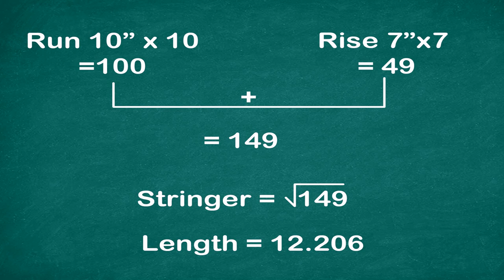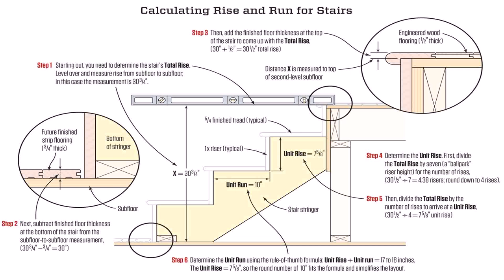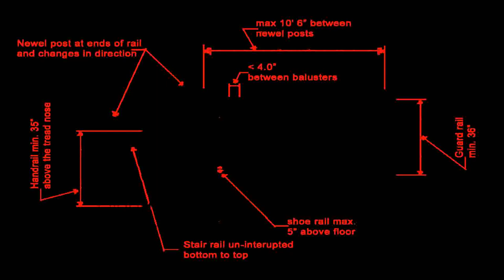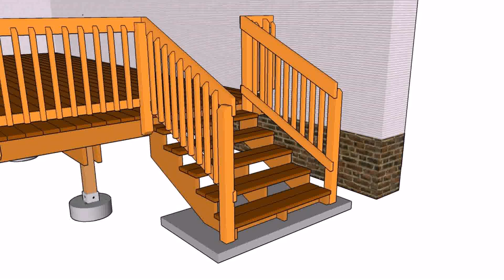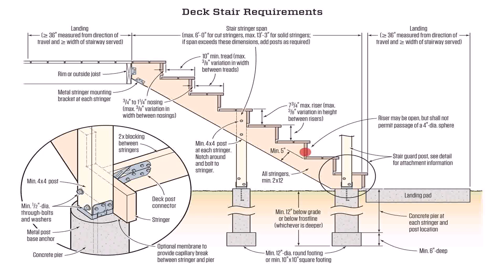Deck Stair Landing Building Code - Gif Maker DaddyGif.com (see description)